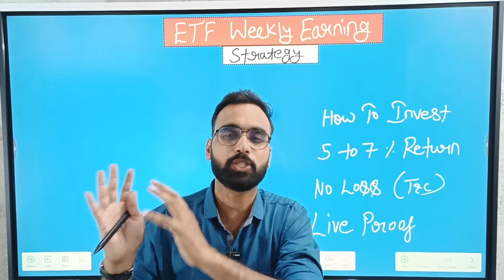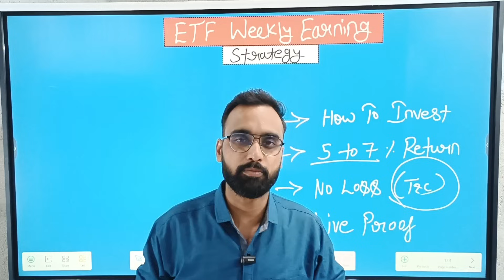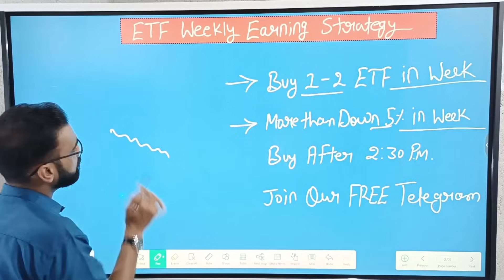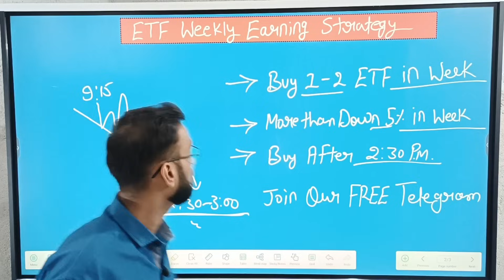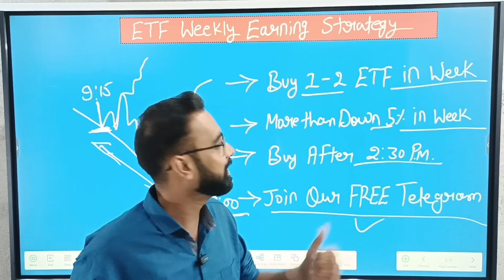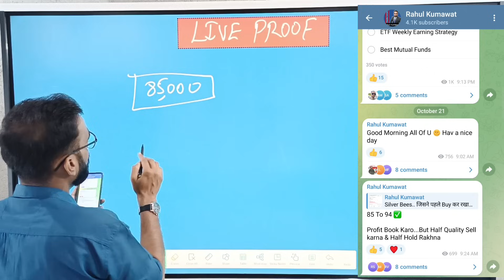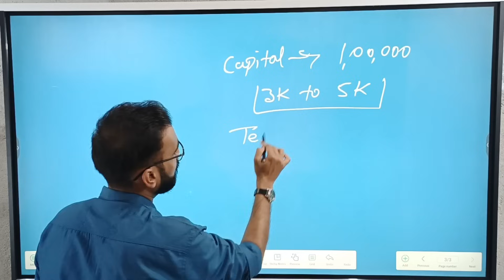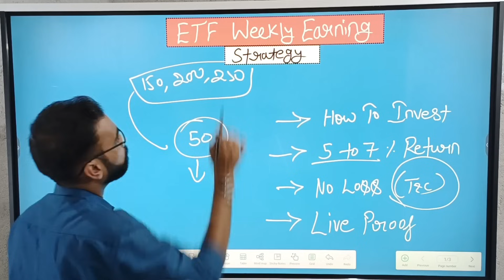ETF से Weekly Earning | ETF Trading Strategies | ETF Investing | ETF Me Invest Kaise Kare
About This Video- दोस्तों मैने इस वीडियो में ETF Investing के बारे में बताया है. ETF Me Invest Kaise Kare और ETF Trading Strategies इस वीडियो में देखे. अगर आप Stock Market या Option Trading करते है तो इस वीडियो को जरुर देखे. इटीएफ (exchange-traded fund) होता है .किसी भी ETF में टॉप परफोर्म करने वाली कंपनियां होती है. इसलिए इसमें रिस्क भी कम होता है, Long Term Investment के लिए ETF बेस्ट है, ETF से आप Weekly Earning भी कर सकते है

ETF Trading Strategies
ETF Investing
ETF Me Invest Kaise Kare
ETF TRADING STRATEGY 2024
ETF Investment Strategy
ETF Trading Strategy
ETF Investing Strategy
ETF Trading For Beginners
ETF  Explained
ETF Ki Dukan
ETF Trading kya hota hai
ETF me trading kaise krte hai
ETF me invest kaise hota hai
ETF Trading se paisa kaise kamaye